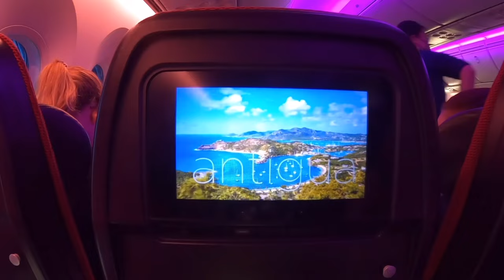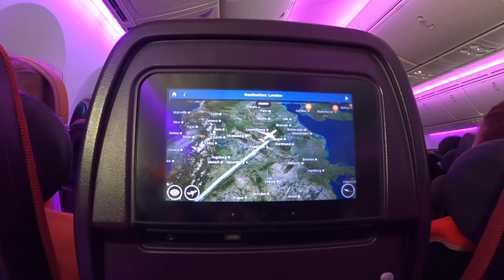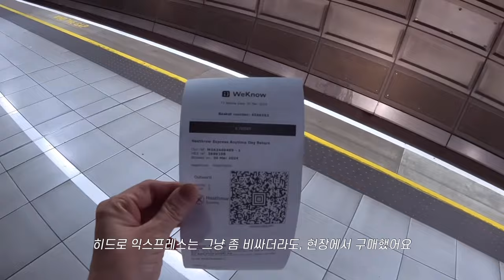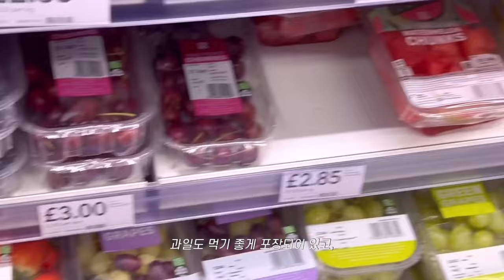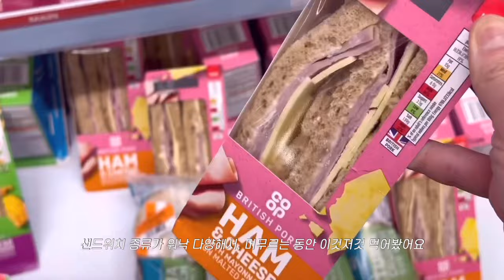5살 아이와 함께 하는 영국 런던여행, 시타딘 트라팔가 호텔, 히드로 익스프레스, 버진 아틀랜틱 항공 탑승